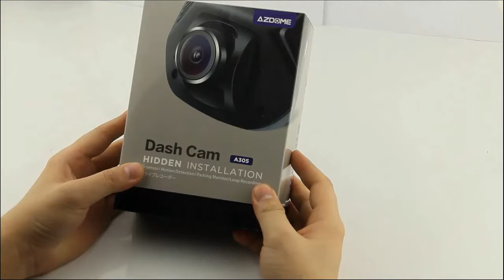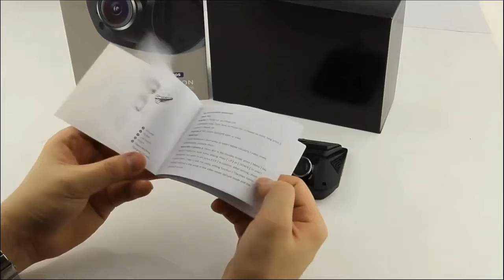Deluxe HD Wifi Car Dash Cam DVR with G-Sensor - Full HD1080P with G-Sensor and 2.45in Display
Deluxe HD Wifi Car Dash Cam DVR with G-Sensor - Full HD1080P with G-Sensor and 2.45in Display AZDOME A305 Dash Cam

Crystal Clear Resolution
Equipped with Sony Exmor sensor, 170 wide-angle and Nighthawk Vision technology (6 lanes of traffic in Full HD 1080P) provides crisp and precise video and photos, even at night!

Built-In Wifi
Gives you direct access to the camera through the FREE APP - simply download app and connect your phone to the camera to control the dash cam and change settings, view picture in real-time, take photo, record video and playback.  Download the recorded files to your device to edit and share (to Facebook for example).

Full-HD Video with Sony Exmor IMX323
Creates a beautiful, vivid picture of the road ahead by honing in on the details that other cameras might miss using its built-in Sony IMX323 image sensor: A powerful custom sensor used to produce highly-detailed recordings during both day and night driving.

170 Degree Ultra Wide Angle Lens
See more of your surroundings in pristine quality. With its 170 degree ultra wide angle lens you can discreetly mount the camera nearly anywhere on your windshield and still capture the entirety of the road.

Loop Recording and Gravity Sensor
With Loop Recording, new recordings will automatically overwrite oldest recordings when the memory card is full, yet locked videos will be safe from being overwritten.
When the G-sensor detects a collision, the current video will be locked, ensuring your most important footage is kept protected.

Motion Detection
When on it detects MOVEMENT and the device automatically records for a few seconds, then pauses recording. The function offers peace-of-mind while you're away from your vehicle. When in parking mode, the camera will switch to automatically if it identifies that you've been stationary for a short while. The camera will monitor activity around your vehicle and capture footage of any movement that it detects.

We recommend turning the motion detect feature off during daily use, otherwise it can not record continuously.

G-SENSOR FOR EMERGENCY LOCK - Triggered by G-sensor, the dashboard camera will automatically lock videos of unexpected incidents (such as a car collision or a sudden turn) can automatically record and store images, in order to provide evidence of the accident, which can help to address accident and distinguish responsibility.

WHAT YOU GET - AZDOME Dash Cam A305, Dual-Port Car Charger, Suction Mount, Micro USB cable, Wiring Buckle, Trim Removal Tool, 3M Mount, User Manual, our 12-month product replacement warranty and friendly customer service. Note: 1. Operation requires a Micro SD Card (not included). 2. The lithium battery is safe.

TIPS：
1) Micro SD card required (not included). Uses a 64GB (Max) Class 10+ card formatted in dash cam for reliable performance
2) Included mini-B cable is for power only; not for data transfer
3) While the dash cam is working, please do not insert or pull out the SD card in order to avoid damage to the memory card.
4) One year warranty.

BOX CONTENTS
CAR DVR Recorder x 1
Car Charger x 1
Suction Mount x 1
3M sticker x 2
Power Cable x 1
USB Cable x 1
Trim Removal Tool x 1
Wiring Buckle x 5

Features:
Interface: AV-Out, USB2.0, HDMI, Micro SD/TF
OSD Language: Chinese (Simplified), Russian, Spanish, Chinese (Traditional), Italian, French, Japanese, German, English, Portuguese, Thai
Chipset Manufacturer: Novatek
Special Features: Microphone, Wifi Function, Motion Detection, SD/MMC Card, Wide Dynamic Range, Time & Date Display, Cycle Recording, G-sensor, Cyclic Recording
GPS logger: None
Video Code: H.264
Battery: Built-in
View angle: 170°
Number Of Lenses: 1
Video Format: MPEG-4
Memory Card Required Reading Speed: Class 10
Imaging Sensor: 1/3 Color Cmos
Brand Name: Azdome
Screen Ratio: 16:9
Camera Resolution: 1920x1080
Frames Per Second: 30
Touch Screen: No
Max External Memory: 64G
Display Size: 2.45
Model Number: A305
CHOOSE YOUR STYLE IN DROP DOWN MENU

Limited Quantities - Will sell out fast!